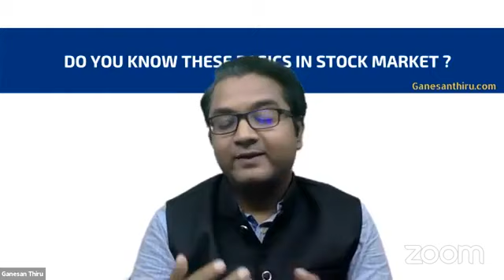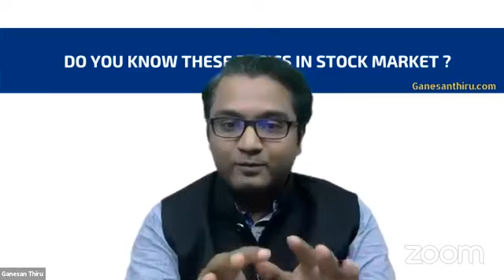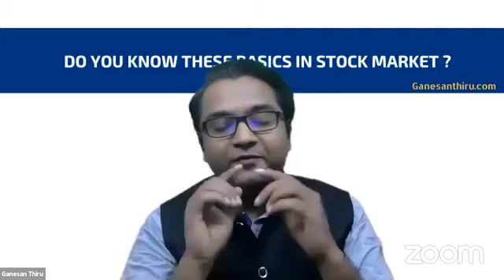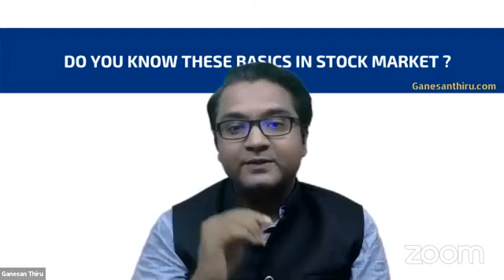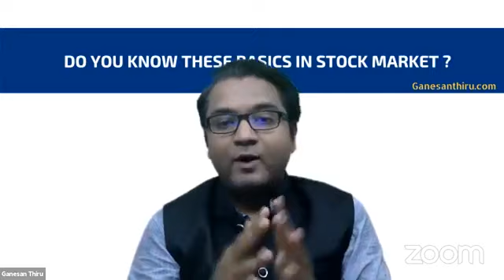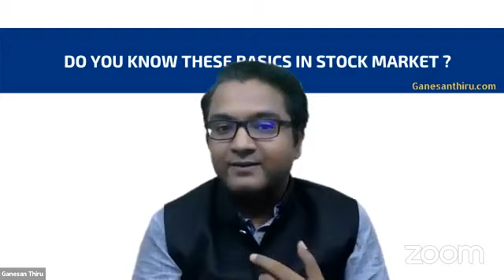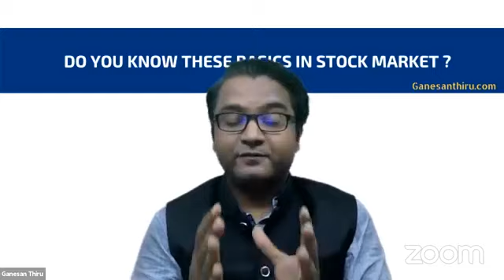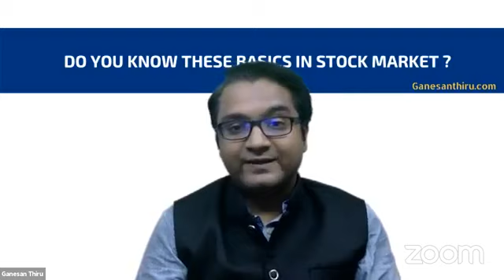Do you know the basics in stock market ?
Only when you follow the basics in stock market, you will able to make money. Do you want to make money or create wealth.

Follow the basics in stock market to create wealth

Visit ganesanthiru.com to know more on investment, stockmarket, financialgoals, insurance, wealthmanagement, Moneymanagement etc and receive it as daily email lessons